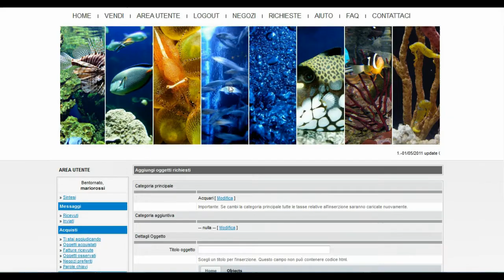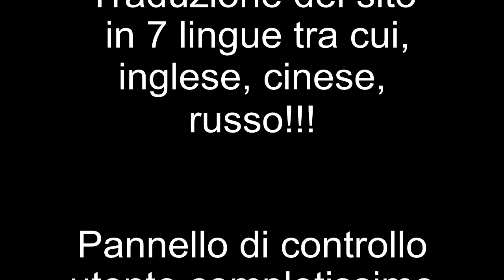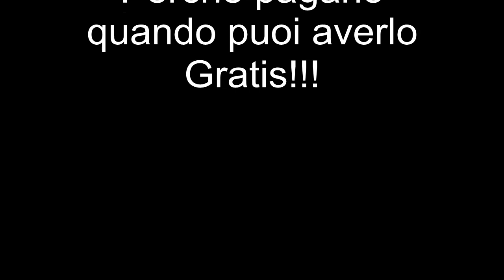richiesta oggetti.avi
Come effetuare una richiesta oggetti su astaglobe.com